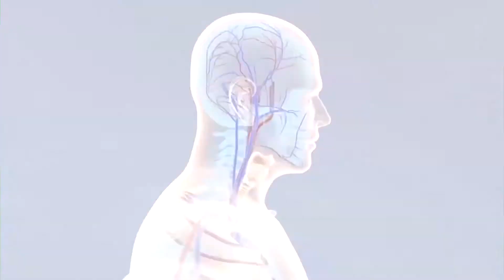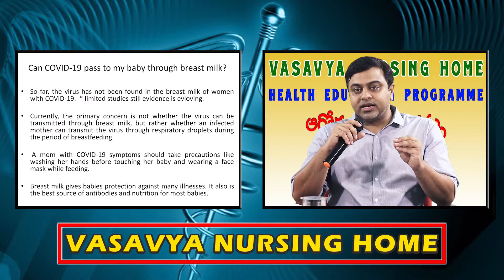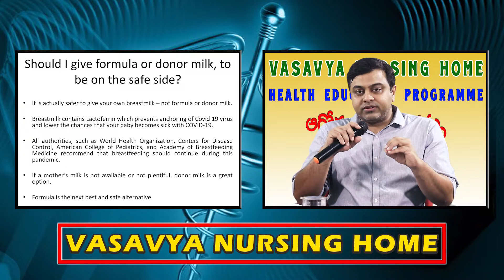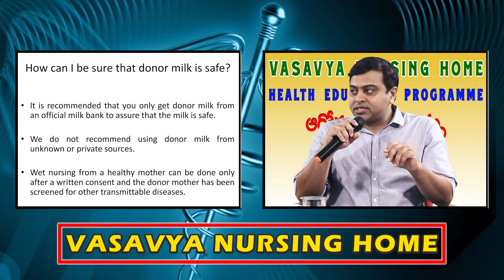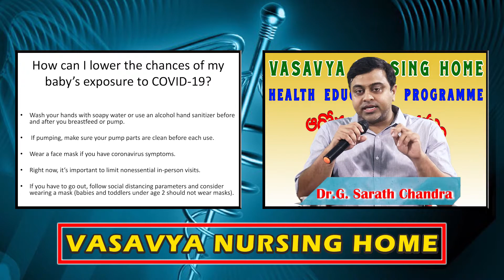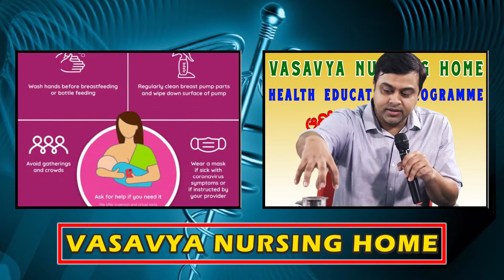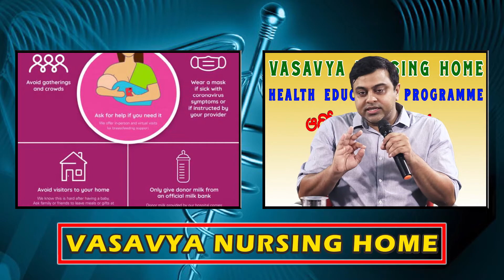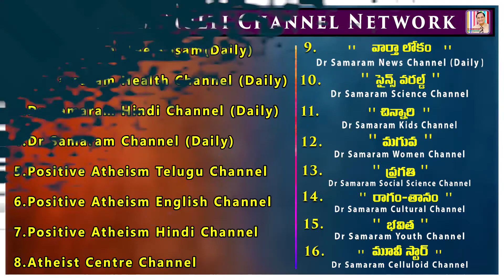తల్లి పాలు ద్వారా బిడ్డకు కోవిడ్ రాదు.! Dr G Sarath Chandra, Pediatrician speaks ONLINE in 1088 HEP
Dr G Sarath Chandra, Pediatrician speaks ONLINE on CARE OF THE NEW BORN in the 1088 Weekly Health Education Program of Vasavya Nursing Home, Vijayawada on 21st November 2020